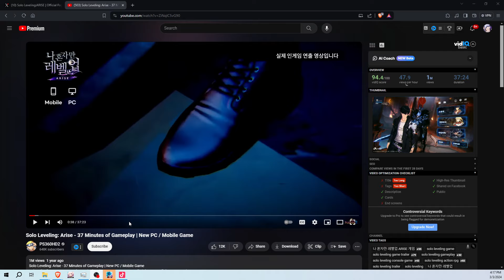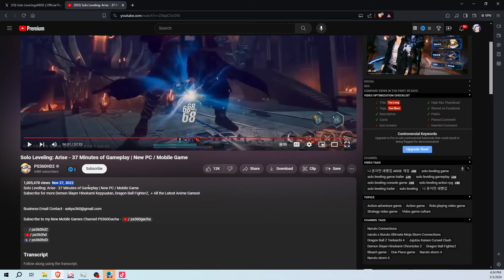THE GREATEST GAME EVER MADE!! Solo Leveling Arise Gameplay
The New Solo Leveling: ARISE game just announced a new global beta gameplay release date! in this video we cover the new date for solo leveling! THE GREATEST GAME EVER MADE!! Solo Leveling Arise Gameplay Reaction